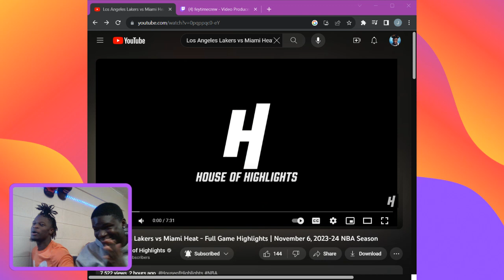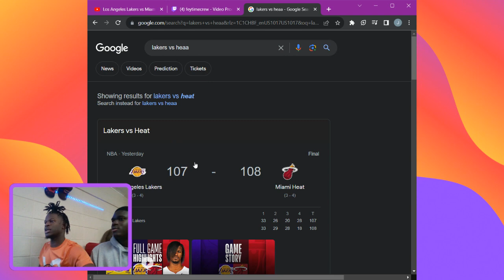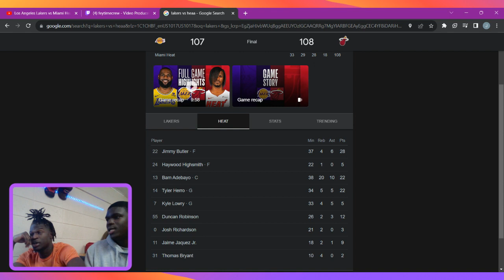"Reddish Bro!" LAKERS at HEAT | FULL GAME HIGHLIGHTS | November 6, 2023 REACTION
Reddish Sold!